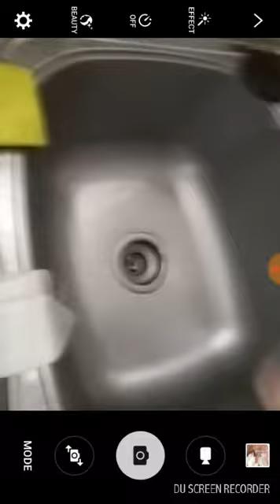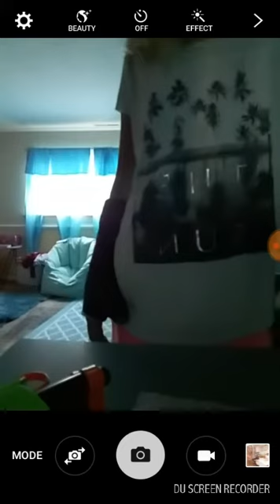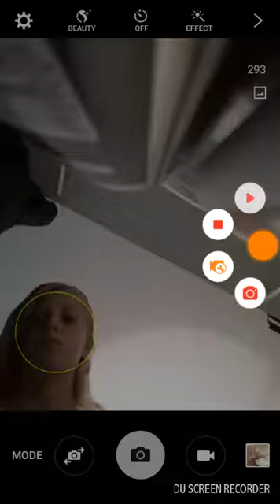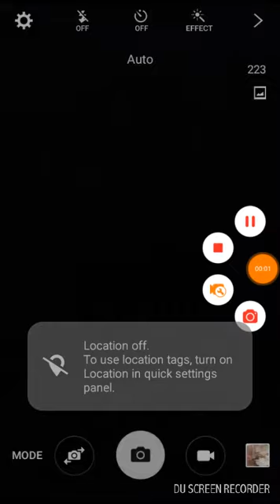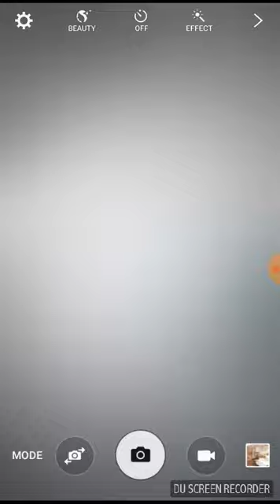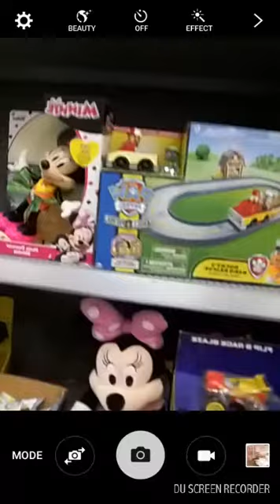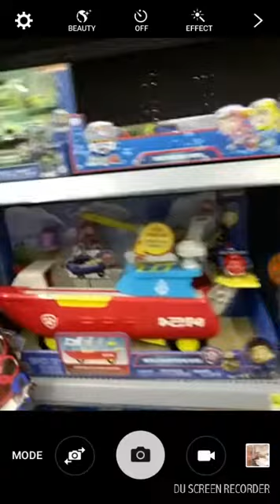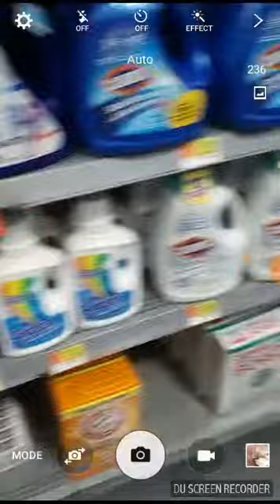day of a life with a cast part 1